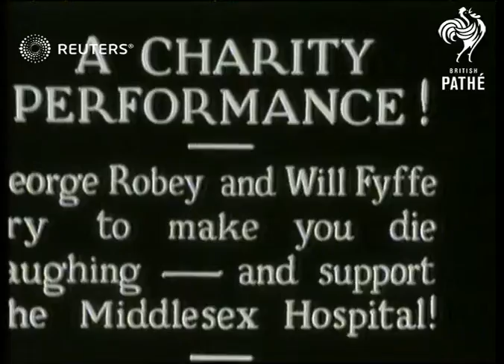SHOWBIZ: George Robey and Will Fyffe perform a skit in aid of Middlesex Hospital (1932)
Music hall entertainers George Robey and Will Fyffe perform a skit in aid of Middlesex Hospital.

Full Description:

SLATE INFORMATION: A charity performance! George Robey and Will Fyffe try to make you die laughing - and support the Middlesex Hospital!

ENGLAND: London:
EXT
George Robey (Music hall performer) and Will Fyffe (Music hall performer) next to a wall with ladders and brushes as Robey whitewashes Fyffe's bottom and Fyffe falls off the ladder and is taken away on a stretcher
Background: Music hall entertainers George Robey and Will Fyffe perform a skit in aid of Middlesex Hospital.